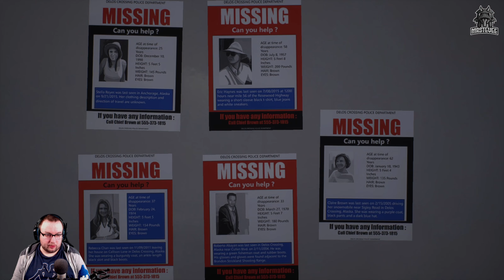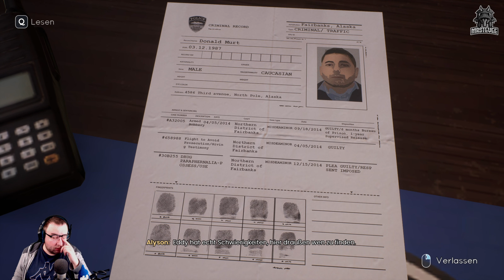Rein da ✧ Tell Me Why | #013